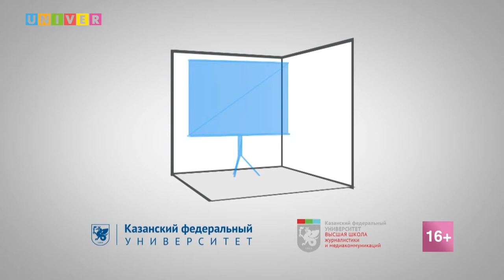Инста-лайф. Институт психологии и образования Казанского федерального университета